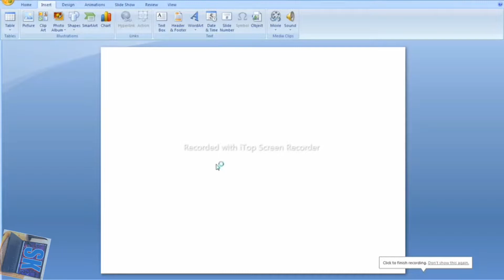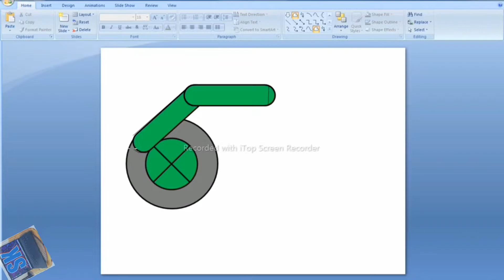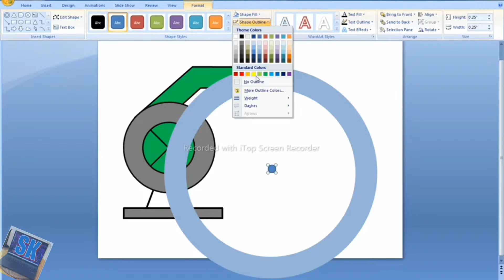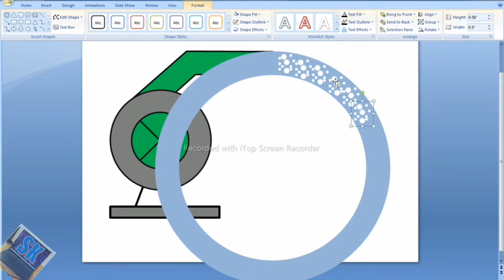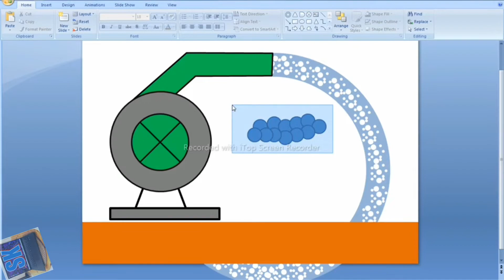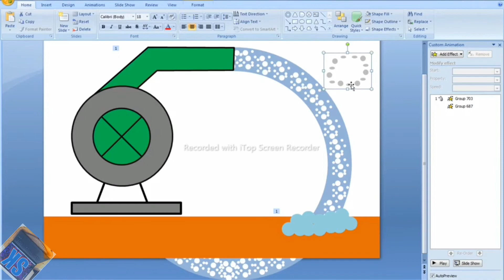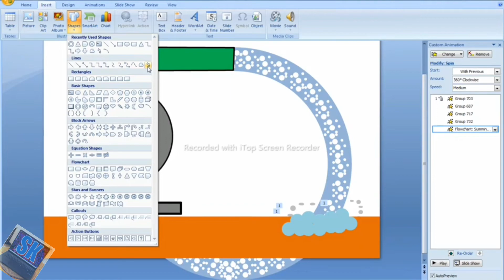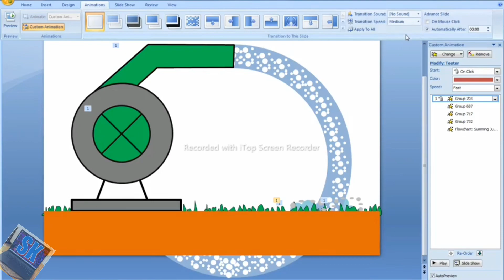water pump animation on powerpoint || water flow animation in powerpoint 🔥🔥 🔥🔥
water pump animation powerpoint
water pump animation in powerpoint
water pump animation on powerpoint
water flow animation in powerpoint
SK computer info
water pump
animation
powerpoint presentation
powerpoint presentation skills
powerpoint presentation video
powerpoint tutorial
powerpoint 2016
powerpoint 2007
powerpoint 2003
powerpoint 2010
powerpoint shapes
animation powerpoint
animations for powerpoint
animation in powerpoint
powerpoint animation
powerpoint animation tutorial
powerpoint presentation
ppt animation
custom animation
animated presentation
powerpoint online
powerpoint background image
powerpoint templates
powerpoint design
how to make a powerpoint
animation tutorial
powerpoint tutorial
water pump animation
water pump working animation
submersible water pump animation
water pump 3d animation
water jet pump animation